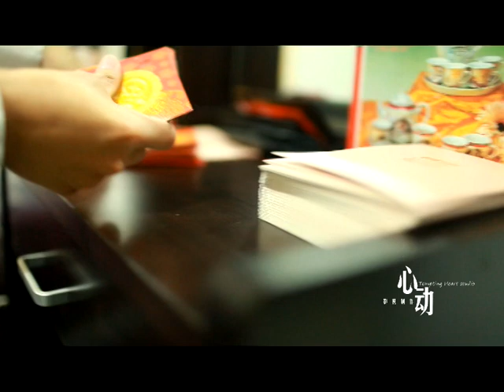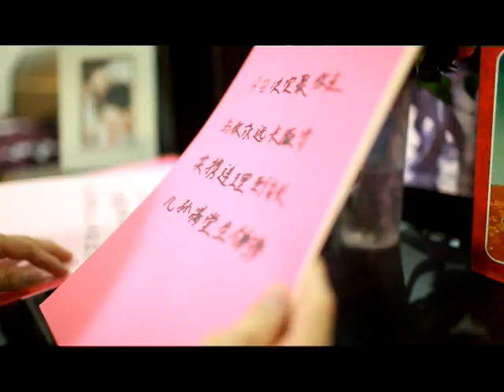Soh Wey Jang & Lau Jing Ung's Cinematic MV on 24-06-12 (SDE).mpg